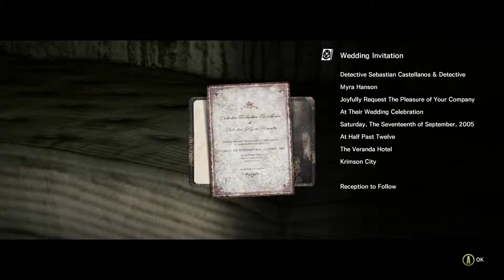The Evil Within l Part 12 l Blood, Babes, Baths, and Brains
Crimson has no idea how any of these connect but he's okay with it.